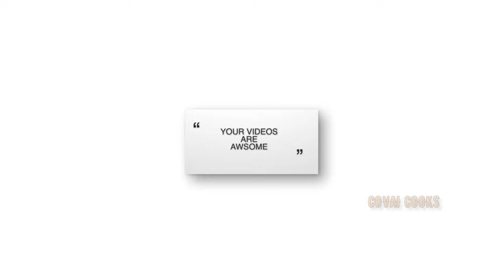How to make Wheat parotta | கோதுமை பரோட்டா 4K | COVAI COOKS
கோதுமை மாவு - 2 கப் | Wheat flour - 2 cup
 உப்பு  | salt
எண்ணெய் | Oil
தண்ணீர் | Water